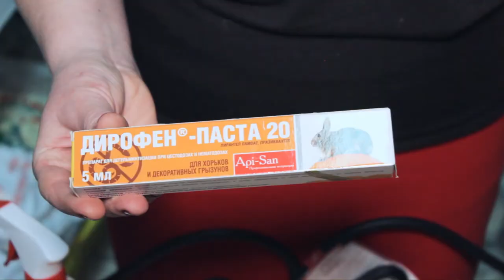Уход за морскими свинками расчески шампуни и средства от паразитов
В этом видео мы расскажем о уходе за морскими свинками. Какой должна быть расческа для морской свинки, шампунь, заражению какими паразитами она подвержена и способы борьбы с ними.